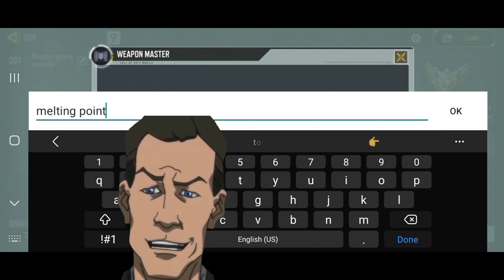QQ9 meltingPoint for free